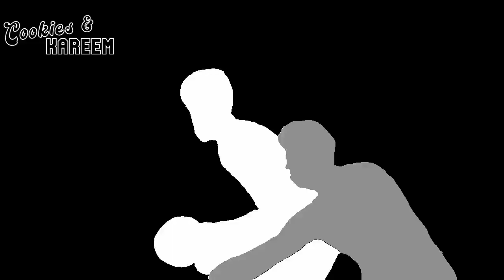Bobby Portis Highlights | Bucks vs. Nets | 26th Oct 2022